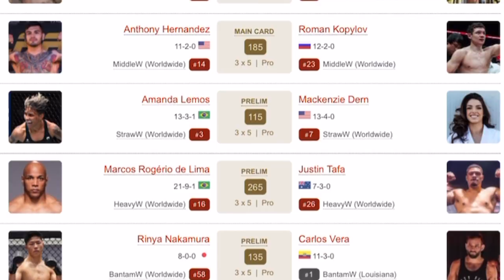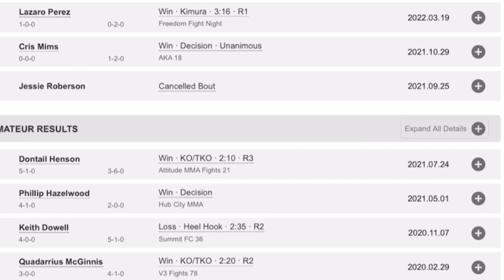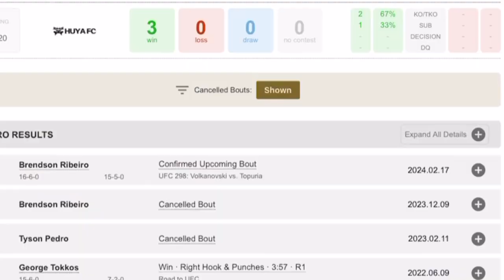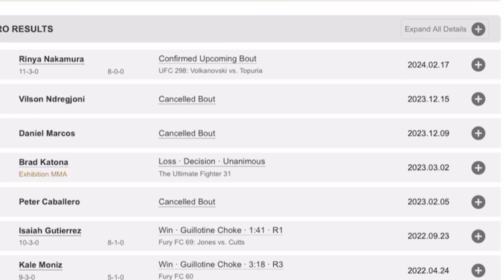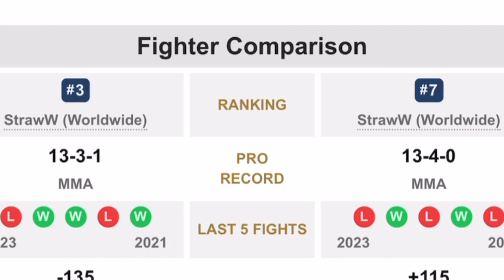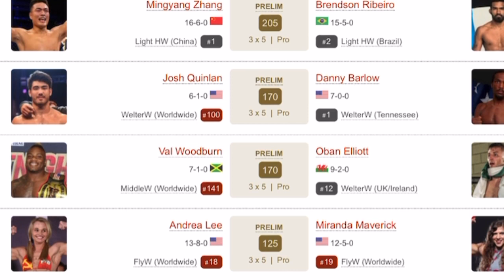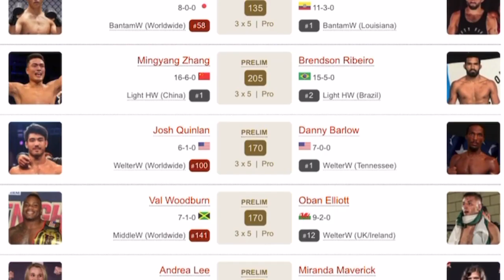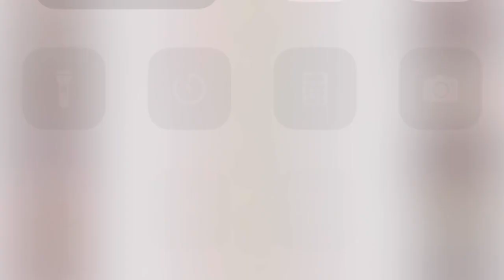UFC 298 Volkanovski Vs Topuria Full Card Breakdown And Detailed Predictions